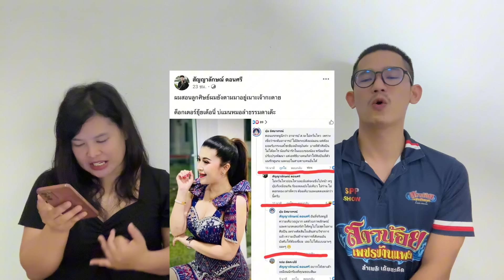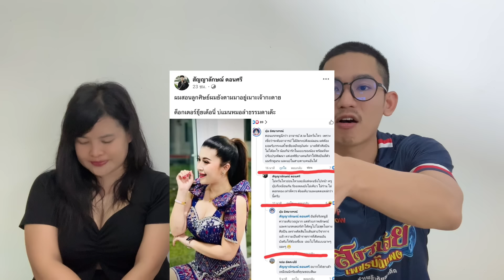สะเทือนทั้งวงการ! หมอลำซิ่งชื่อดัง ดีกรีด็อกเตอร์! ทนไม่ไหว เคลื่อนไหวแบบนี้?